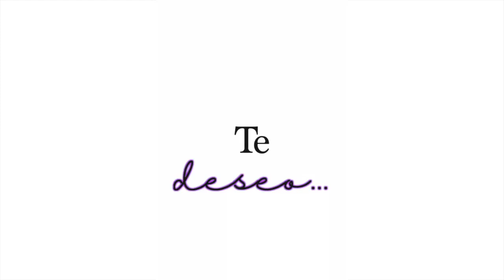Te deseo / Psicóloga Paola Durazo